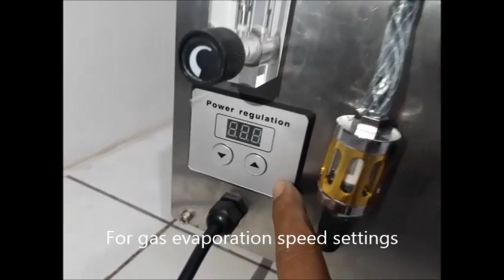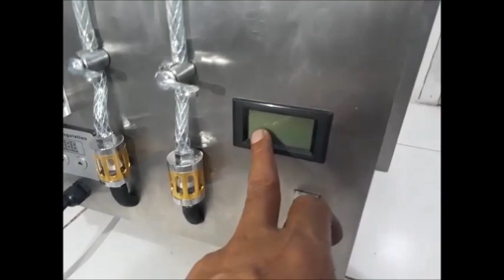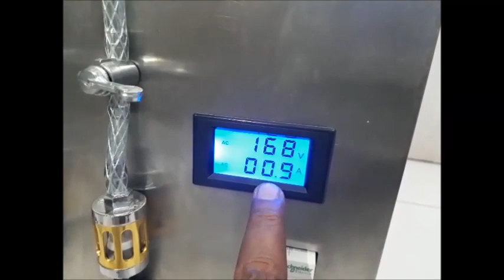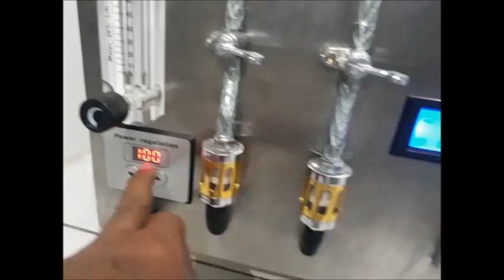HCCS HCS HHO Joko Energy fuel saver for Gensets and Ships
Product specifications:
Name    : HCCS Generator
Brand    : Joko Energy
Model    : JE550 GEN5
Price    : US $ 9,500
Dimensions   : 91 x 60 x 115 cm
Weight    : 85 Kg
Voltage           : 220 Volt
Current           : 9 Ampere
Power consumption  : 2000 Watt
HCCS Water consumption : 12 – 24 L/h
HCS Gasoline consumption: 3 - 5 L/h

Used as a fuel saver for : Electric generators and ships
Engine capacity  : 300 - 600 KW
Water used   : Tap water or sea water
Estimated fuel savings : 30 – 50% (HCS Combine)

Joko Energy's new address:
Use Google MAPS or GPS type: joko energy indonesia